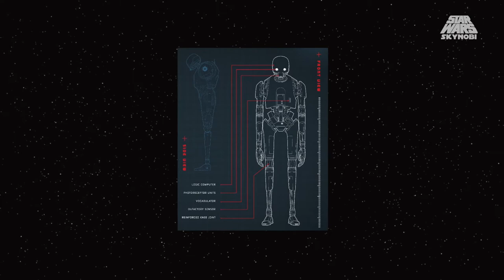Datos y Curiosidades de Last Shot | Novela